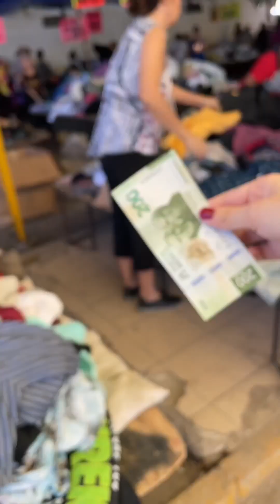Ropa de paca... ¿Qué podremos comprar con $200 pesos?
Guadalajara, Jal.